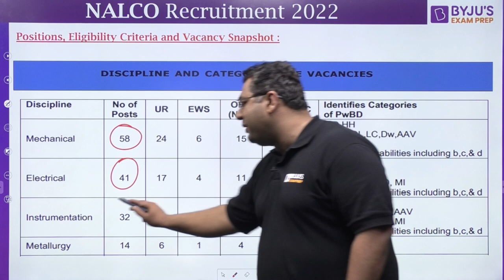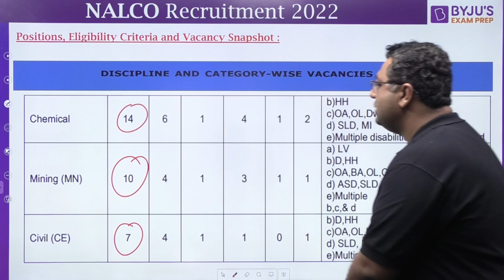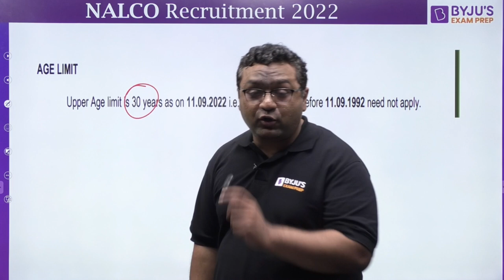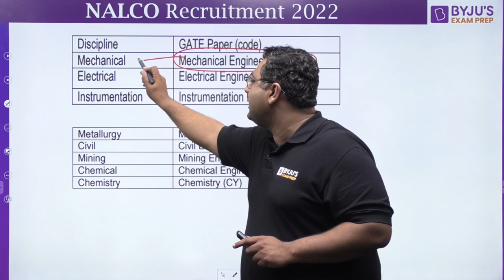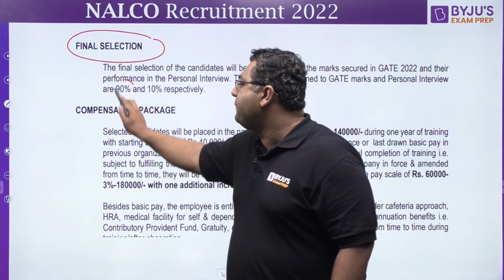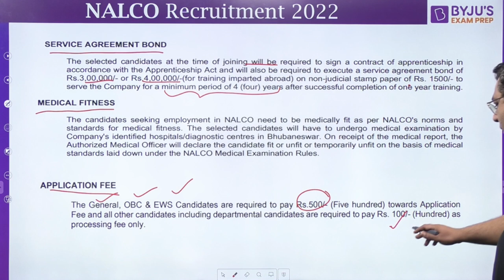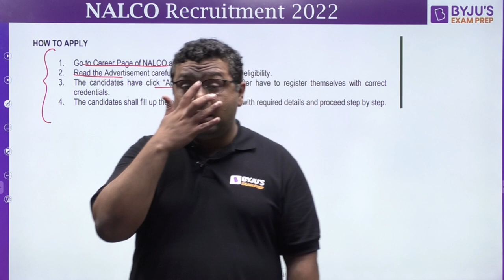NALCO Recruitment 2022 | NALCO Share News Today | NALCO Recruitment Through GATE 2022 | BYJU'S GATE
In this session, BYJU'S Exam Prep GATE expert will highlight NALCO Recruitment 2022 | NALCO Share News Today | NALCO Recruitment Through GATE. Watch this complete session to get in-depth knowledge, with the best examples.

Are You Preparing for GATE 2023, Join Our LIVE session and share with your friends and colleagues so that they can also get this important guidance for GATE exam 2023 from our experts.